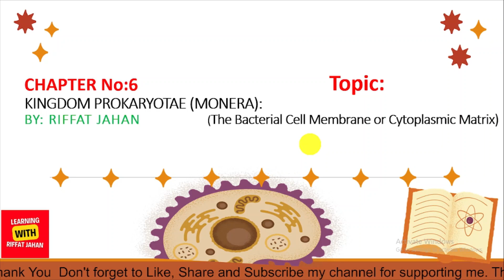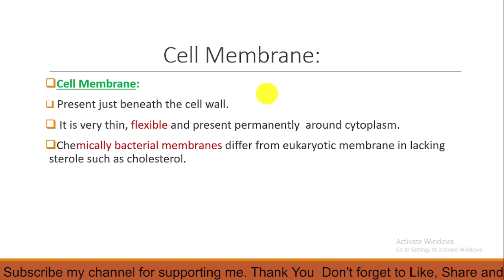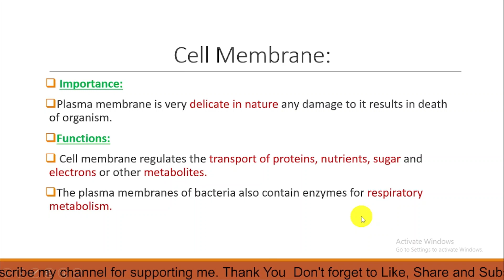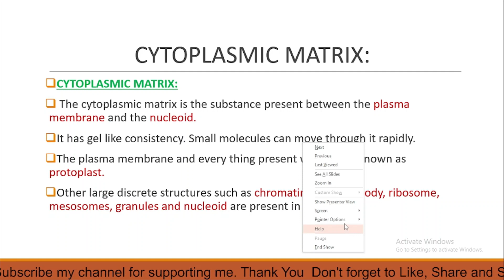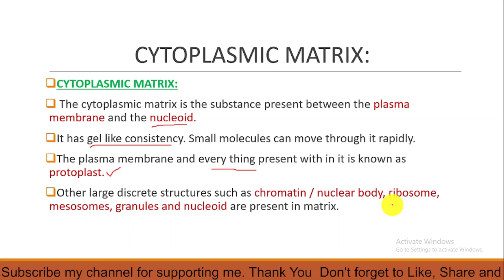Ch#06 | Kingdom Prokaryotae | Cell Membrane And Cytoplasmic Matrix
The cell membrane of bacteria, also known as the plasma membrane, is a thin, semi-permeable barrier that encloses the bacterial cell. It serves as a protective boundary, separating the cell's internal environment from the external surroundings. Composed primarily of phospholipids arranged in a lipid bilayer, the cell membrane also contains various proteins that play crucial roles in transport, signaling, and maintaining the cell's structural integrity. The membrane controls the passage of nutrients, ions, and waste products in and out of the cell, contributing to the overall homeostasis and survival of the bacterium.
The cytoplasmic matrix of a bacterial cell is the gel-like substance that fills the interior of the cell, surrounding the various cellular components. It consists of water, ions, nutrients, enzymes, and other molecules necessary for the cell's metabolic processes. Within the cytoplasmic matrix, essential cellular functions such as protein synthesis, energy production, and various biochemical reactions take place. The matrix provides a medium for these processes and helps maintain the structural integrity of the cell. It also contains the bacterial nucleoid, where the genetic material (DNA) is localized. The cytoplasmic matrix plays a crucial role in supporting the overall functionality and survival of the bacterial cell

The cell membrane, also called the plasma membrane, is a thin and selectively permeable barrier that encloses a cell. It separates the cell's interior from its external environment, composed mainly of a lipid bilayer with embedded proteins. The cell membrane regulates the passage of molecules in and out of the cell, aiding in nutrient uptake, waste removal, and cell communication.

The cytoplasmic matrix is the fluid-filled interior of a cell, containing water, ions, nutrients, enzymes, and other molecules required for cellular activities. It provides a medium for metabolic reactions, including protein synthesis and energy production. The cytoplasmic matrix also houses the cell's genetic material and supports the cellular components, contributing to the cell's overall structure and function.
If You have any questions regarding the topic.
please drop your comment I would be happy to respond.